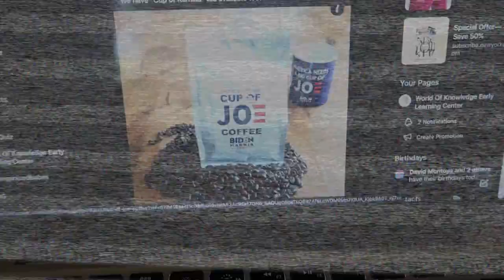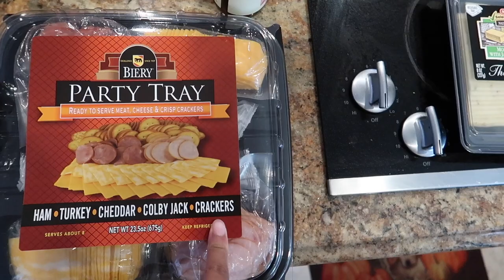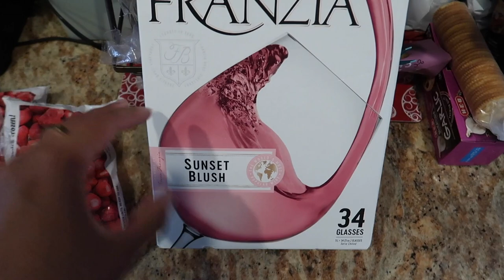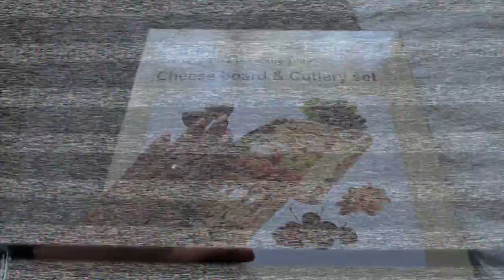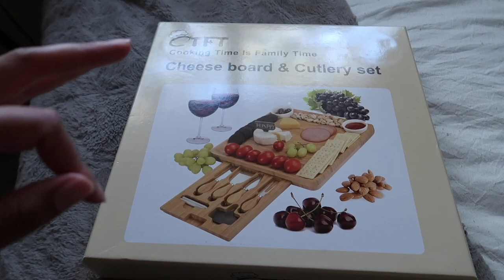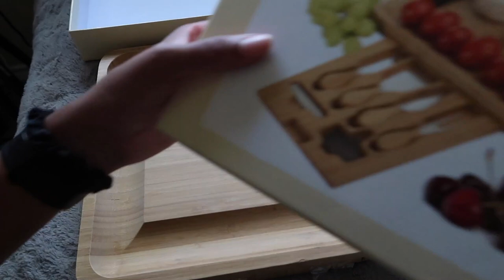VLOG SOCIAL MEDIA MANAGER | Charcuterie Board Prep, Grocery Shopping, Prepping Froze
New Day In The Life VLOGS 3 times a week.

I am a social media manager for companies in San Antonio, Texas, and I represent brands across their choice of social channels as the voice of their brand. I respond to comments, compile campaigns, and create content. I also am an expert in providing the organization with custom guides to enhance their online presence. Follow along with me on this journey into building this into a full-time agency.
ITEMS MENTIONED:
Charcuterie Board
Amazon Glasses

FOLLOW ME ON OTHER SOCIAL MEDIA FOR MORE BEHIND THE SCENES!
Do you need help with content organization and planning?

Let’s talk! Book a FREE Consultation call!
Xx, Faith
ABOUT FAITH!
Hi Guys! I am Faith. I am a Social Media Manager in Texas, and I post vlogs 3 times a week of my life as a social media manager. I have tips in my vlogs of how I keep my stuff together and just lifestyle content. I am 23 years old, and I graduated from Texas Tech University with a bachelor’s degree in Public Relations from the school of Media and Communications.